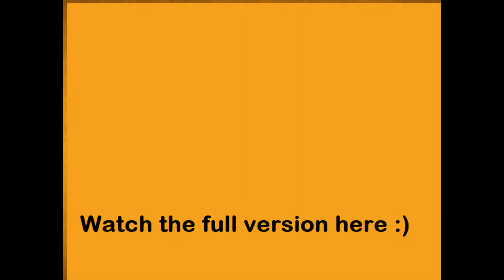ANG ASTIG NA ABILIDAD NI WINTER SOLDIER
Ano ang powers and abilities ni Winter Soldier?

About this Fantastic Channel:
"Pinoy Bio" ay naglalahad ng kuwento kasama ang kasaysayan ng mga sikat na tao, bagay, lugar, at fictional characters na nagbibigay ng impormasyon at kaalaman.

Click po ang Bell notification. Maraming Salamat po :)